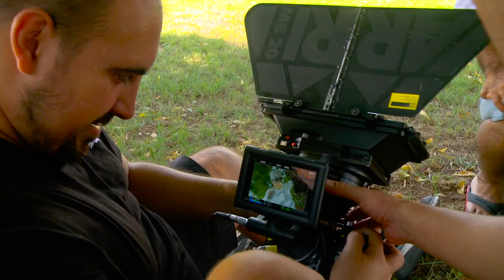making off 2